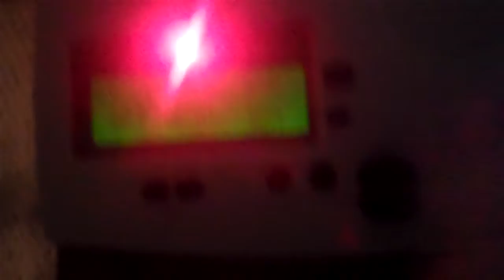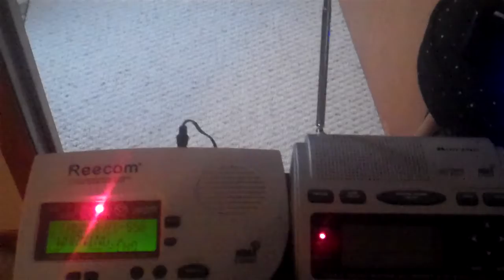Real EAS #471 - 472: 2 SVRs